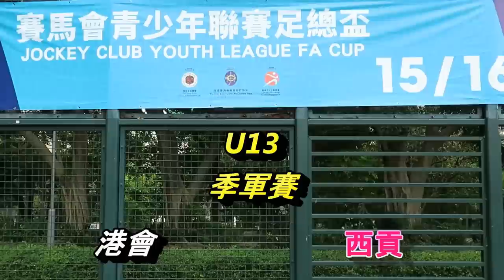港會vs西貢(2016.6.26.青少年足球U13足總盃季軍賽)精華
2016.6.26.摩士公園2號塲 9:45 港會(白) 6 : 1 西貢(粉紅)